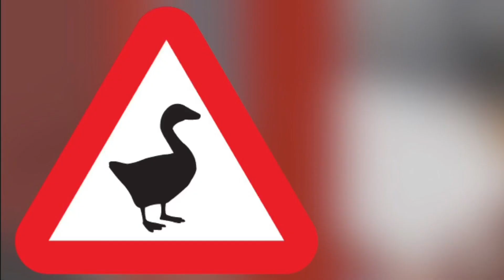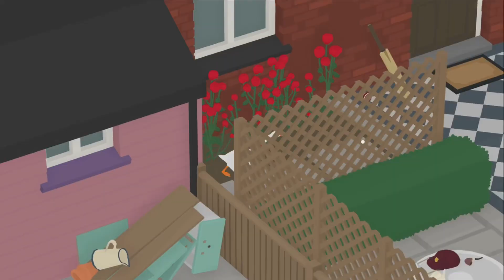Untitled Goose Game Glitches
Here are some weird, funky glitches for Untitled Goose Game!